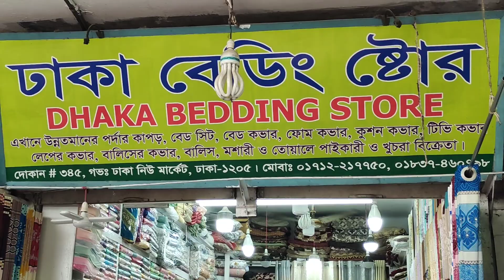100+tk.শীতের জন্য লাক্সারি লেডিস ব্লাঙ্কেট সুজ/পার্টি সুজ.ladies winter shoes price in bangladesh.